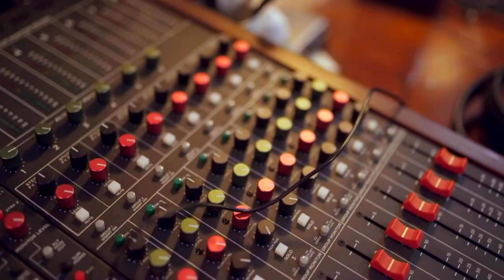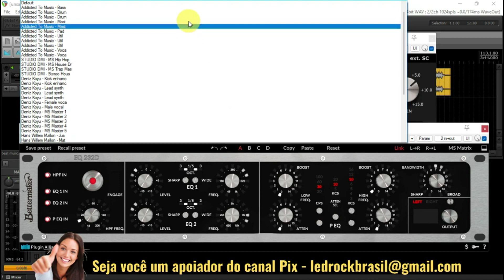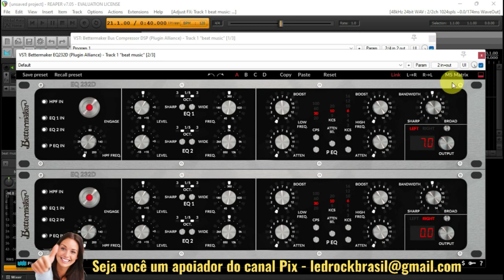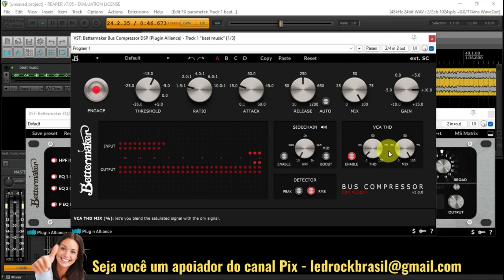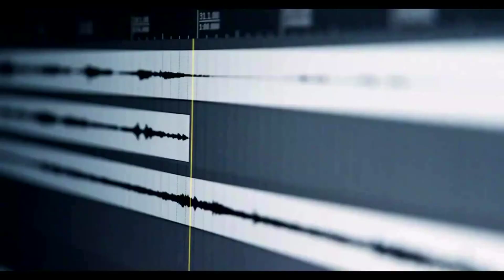❌ Deixe sua Mix e Master mais Refinada com essas Ferramentas ❌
Neste vídeo, revelamos as ferramentas essenciais para refinar sua mix e master e obter um som profissional. Seja você um produtor musical iniciante ou experiente, essas dicas vão transformar a qualidade das suas faixas!